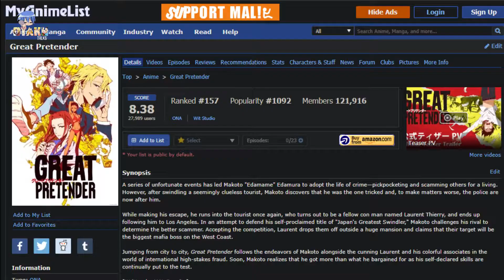GREAT PRETENDER ANIME (HINDI REVIEW)// OTAKU TALKS //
Ladies and gentlemen , I present you Great Pretender anime review. This show is all about heist and entertainment. You'll see madness of heist in this show. Confidentle , loving and playboy character you'll see.
So, enjoy this video and let us know your thoughts in comment section.

Music
*Taco* rap beat by FING BEAT